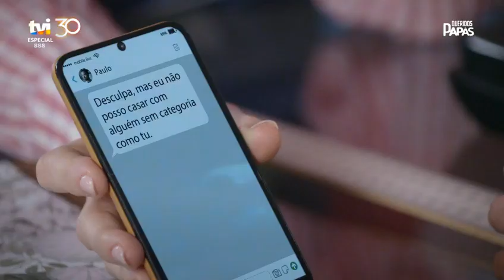«Desculpa, mas não posso casar com alguém sem categoria como tu» | Queridos Papás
Em «Queridos Papás», Sílvia (Sara Prata) fica em choque por receber mensagem de Paulo (Bruno Madeira) a acabar tudo com ela. Angelina (Marisa Cruz) diz a Sílvia que talvez tenha sido melhor assim antes que ela casasse com ele.

À noite, de segunda a sexta, na TVI.

Xavier, Matias, Simão e Jaime são pais jovens, atraentes e atuais. Cada um deles tem um filho e uma filha no jardim infantil.Xavier está prestes a separar-se de Alice (irmã de Jaime). O casal tem três filhos e Alice troca o marido por uma mulher. Xavier fica de rastos, até que uma outra mulher surge na sua vida: Íris, que vai ajudá-lo a superar o divórcio e apostar de novo no amor.  Tudo isto com consequências inesperadas, porque ela é a namorada do pai dele.Matias casou duas vezes e tem um filho de cada casamento. A sua atual mulher quer desesperadamente ter outro bebé, mas ele não está preparado para isso. O seu dilema é voltar a ser pai ou ficar sozinho.Simão é solteiro e acaba de saber que tem um filho. Habituado a viver sozinho, a recém-descoberta paternidade vai obrigá-lo a confrontar-se com as suas origens e a querer descobrir segredos sobre o seu próprio pai.Jaime enviuvou recentemente e não está preparado para se apaixonar de novo, até que conhece Sílvia, uma educadora do jardim de infância. Porém, ela tem os seus próprios problemas.